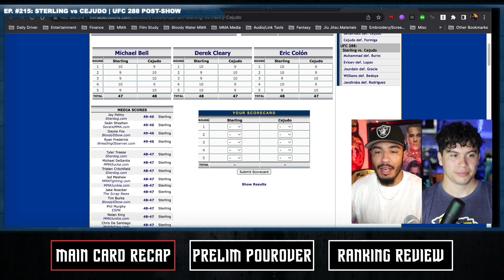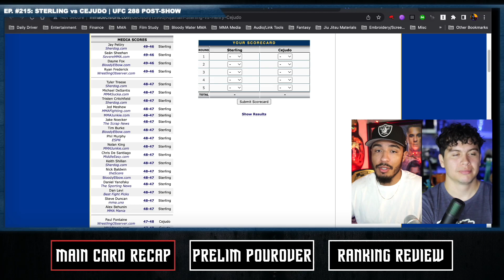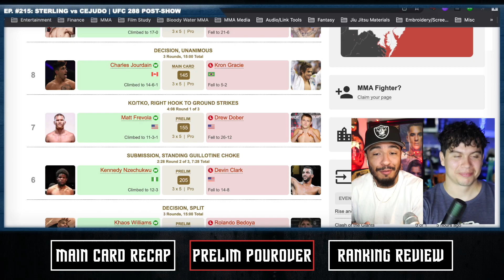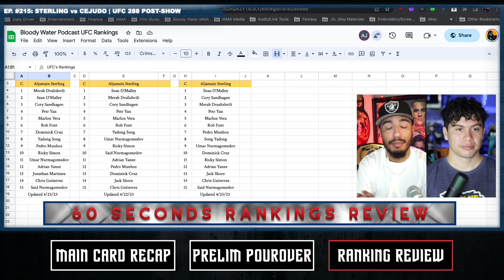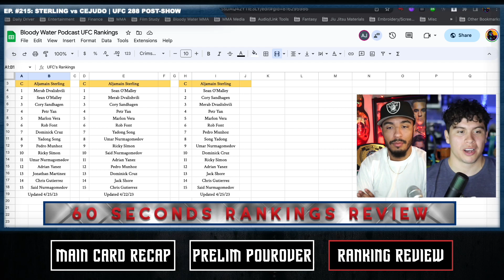Sterling Ends the Henry Cejudo Comeback Tour | Ep. #215: UFC288 Post-Show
Derick G (@d496) and AJ Guillen (@santafebomber) of the Bloody Water Podcast react to UFC288 results and run through their weekly ranking review. The duo discuss Aljamain Sterling’s title defense against former champion Henry Cejudo, Belal Muhammad’s decision win to secure a title shot in the welterweight division, Yan Xiaonan TKO victory against former strawweight champion Jessica Andrade, Movsar Evloev’s closer than anticipated decision over short-notice opponent Diego Lopes, Charles Jourdain’s one-sided win over Kron Gracie, Matt Frevola’s upset TKO win over #14 ranked Drew Dober, Virna Jandiroba’s dominant decision win over former top-contender Marina Rodriguez, Ikram Aliskerov’s statement KO win in his UFC debut against veteran Phil Hawes, and more prelim action!

Powered by the Free Thinkers Club Podcast Network.

TIMESTAMPS:

Introduction: 0:00
UFC 288 Bets Recap: 2:36
Aljamain Sterling defends his title: 4:46
Belal Muhammad decisions Burns: 12:29
Yan Xiaonan stuns Andrade: 16:47
Movsar Evolve edges out a tough Lopes: 21:14
Charles Jourdain shuts down Kron: 25:56
Prelim Pourover: 31:32
Ranking Review: 41:26
Outro: 45:01

AJ Guillen –

Derick G –

The fight talk hub for independent thinkers – Combat sports analysis, betting, and recap. In association with Free Thinkers Club Podcast Network.